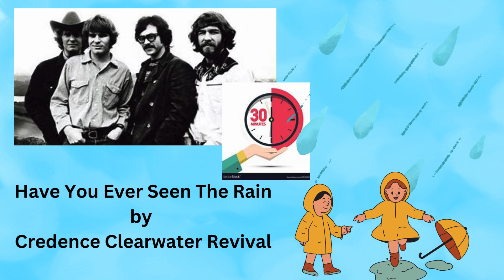Credence Clearwater Revival - Have You Ever Seen The Rain - 30 mins Loop